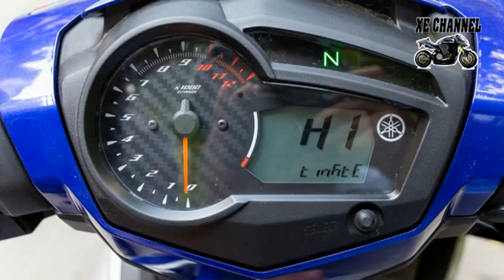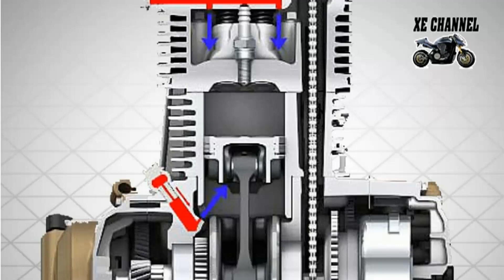Xe Channel - Ba mẫu côn tay hot nhất năm 2017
Ba mẫu côn tay hot nhất năm 2017. Mời các bạn cùng kênh Xe Channel tìm hiểu video Ba mẫu côn tay hot nhất năm 2017.
Kênh Xe Channel là chuyên trang về xe oto, xe máy, xe gắn máy.